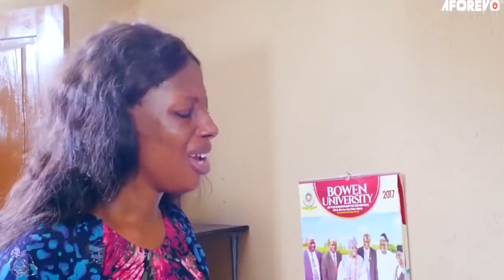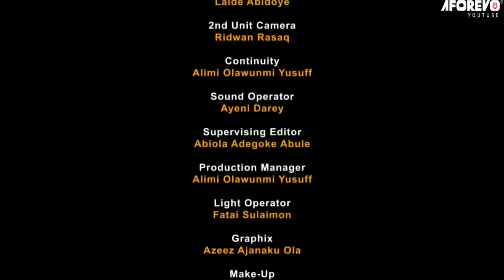EBUN Latest Yoruba Movie 2021 Drama Starring Ibrahim Chatta | Aisha Lawal | oba 2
Ebun latest Yoruba movie drama 2021 An interesting, emotional and educating movie showing now on this channel starring Kemi Korede, Fathia Balogun, Odunlade Adekola, Eniola Afeez, Toyin Alausa and many more..

Please SUBSCRIBE to this channel Today by clicking on the Subscribe Button and don't forget to activate the Bell notification button to get notified of our latest yoruba movies release updates.